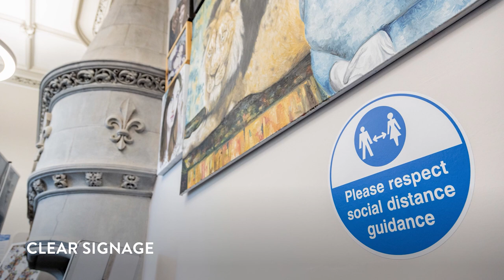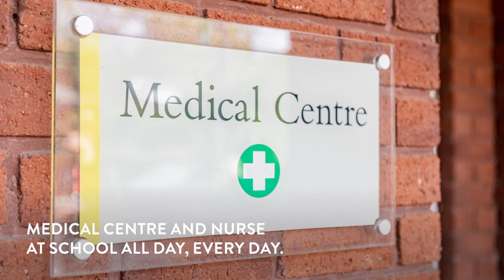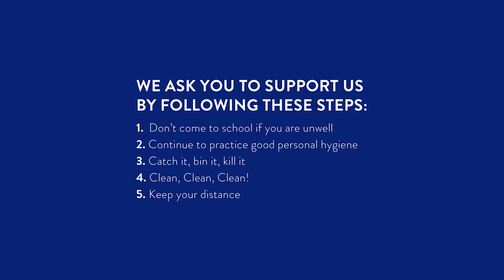Safe Learning at ACS Egham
A short film from our Head of School on the COVID-19 safety measures we have in place to ensure a safe learning environment.